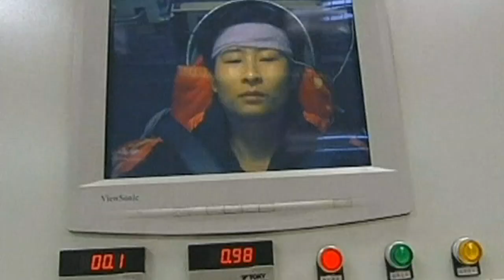China preps space-lab mission, featuring first female astronaut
China is making the final preparations for a manned mission to the Tiangong-1 space lab, featuring the nation's first female astronaut. Report by Sam Datta-Paulin.